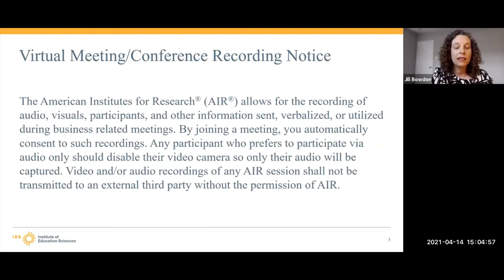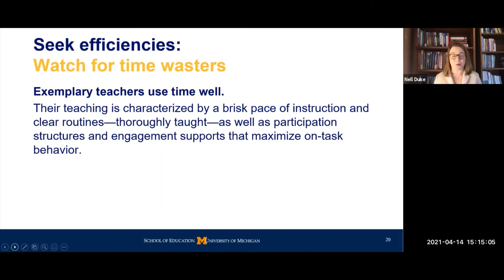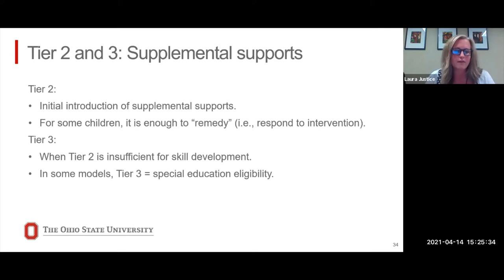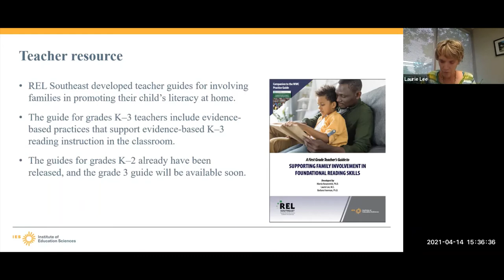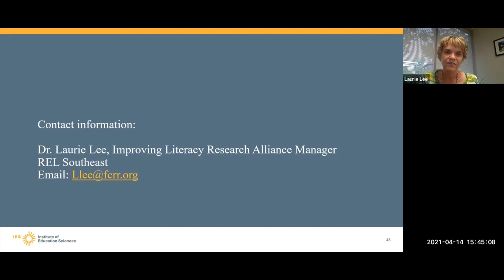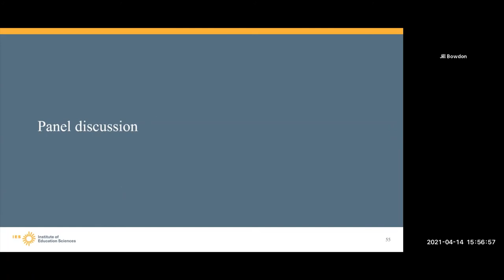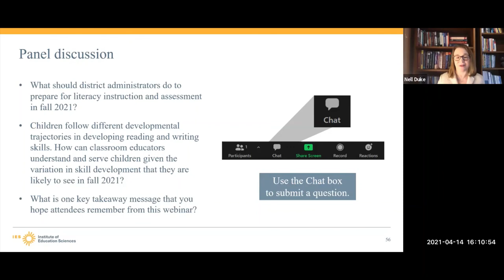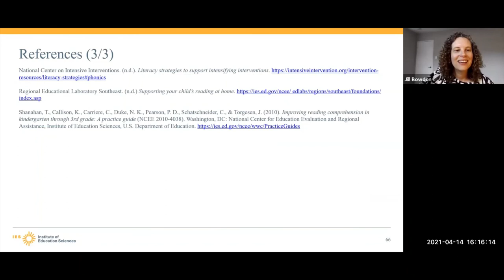Evidence-Based Literacy Interventions to Support Young Learners During and After COVID-19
This Regional Educational Laboratory (REL) Midwest webinar provided early childhood (PreK – grade 3) educators with effective strategies to help students develop reading skills efficiently during and after the COVID-19 pandemic. Literacy experts shared evidence-based strategies that educators can incorporate into their summer and/or end-of-year planning to support students during the 2021/22 school year. In addition, early childhood practitioners presented several strategies they plan to use to support early literacy instruction.

Speakers:
• Jill Bowdon, PhD, senior researcher, REL Midwest
• Nell Duke, EdD, professor, Literacy, Language, and Culture Combined Program in Education and Psychology, University of Michigan
• Laura Justice, PhD, distinguished professor of educational psychology, Ohio State University
• Laurie Lee, EdD, Improving Literacy Research Alliance manager, REL Southeast
• Shelia Boozer, director of teaching and learning, Springfield Public Schools
• Debbie Thomas, literacy/social studies/library coordinator, Springfield Public Schools

This video was prepared by REL Midwest under a contract with the U.S. Department of Education’s Institute of Education Sciences (IES), Contract ED-IES-17-C-0007, administered by American Institutes for Research. Its content does not necessarily reflect the views or policies of IES or the U.S. Department of Education nor does mention of trade names, commercial products, or organizations imply endorsement by the U.S. Government.